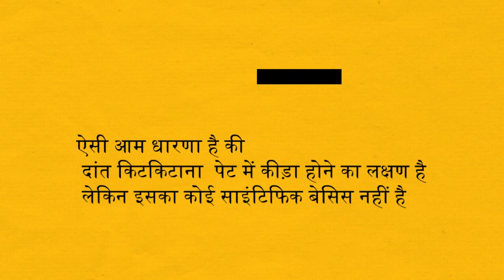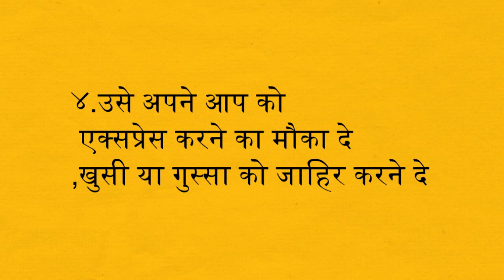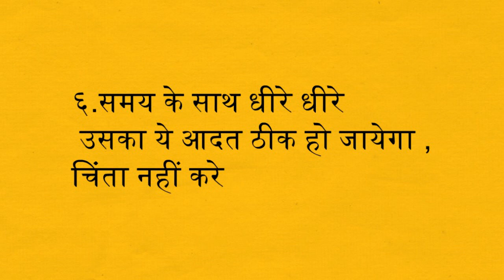Teeth grinding( Bruxism )/क्या करे अगर आपका बच्चा दांत किटकिटाता है ?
Teeth grinding (Bruxism) during sleep  is a very common problem in  children. In our country there is a strong  belief that teeth grinding during sleep is a symptom of worm infestation but it is not true.
In fact , till date the exact cause of teeth grinding is not known.Possibly it may be related to the disturbance in harmony.It may reflects tension due to unexpressed anger & resentment during the day time.
How to take care of it ?
              1.Bedtime should be made enjoyable.Narrate different type of entertaining story & talk with the child regarding various pleasant experiences of the day.
             2. child should be encouraged to participate in outdoor play activity.
             3.Always praise & encourage the child.It will boost the confidence & reduce the tension of child.
             4.Turned the child to the side.
    In due course of time,the habit gradually wanes off.